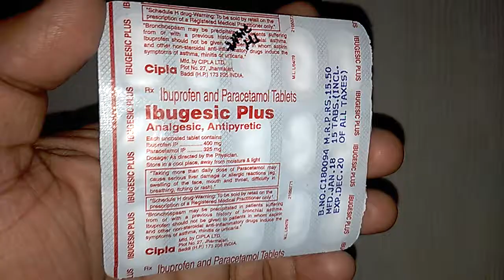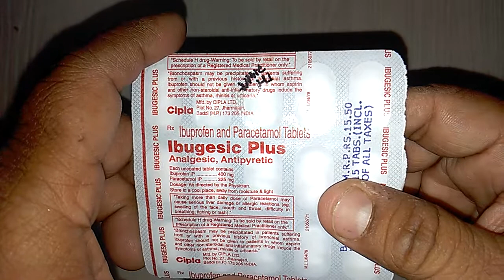Ibugesic Plus Tablets Uses,Composition,Side Effects,Dose,Precautions & review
Ibugesic Plus Tablets is safe
Ibugesic Plus Tablets is effective
Ibugesic Plus Tablets costs only 15 rs
Ibugesic Plus Tablets contains ibuprofen and paracetamol onlinemedicine,medicine,ayurveda,ayurved ,Ayurvedic Instagram id vijaylahore4262